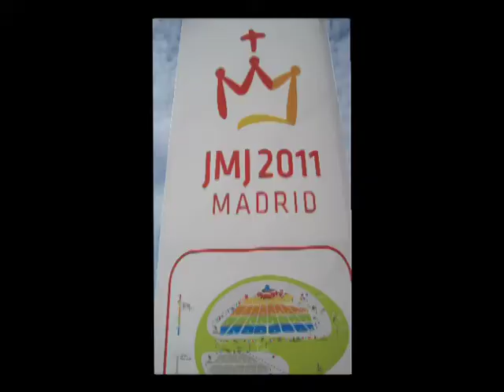Đại Hội Giới Trẻ Thế Giới Lần Thứ 24 Madrid - Tây Ban Nha - 16-21/8/2011 (P2)